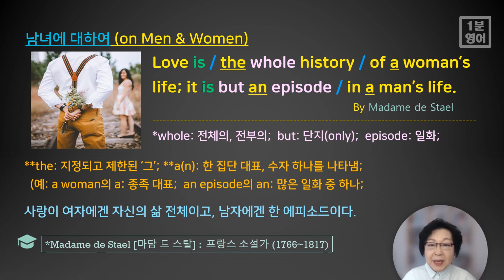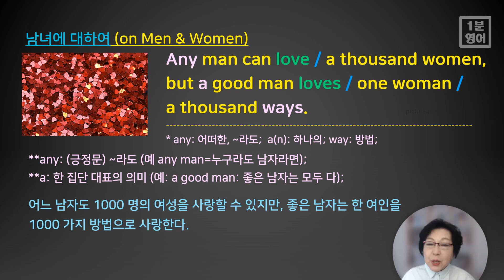[영어 명언 225] 남자의 사랑과 여자의 사랑이 상당히 다르다는 이야기를 전하는 명사의 영어 어록으로 알아봐요. 이를 통해 지혜도 얻고 영어 지식도 높여 보세요.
사랑이 여자에게는 평생의; 이야기인데 남자에게는 한 일화라고 하네요. 이 같은 지혜가 담긴 영어 문장들을 음미하면서 암송하면 짧은 회화 이상의 긴 대화를 영어로 나누거나 영어로 글을 쓸 때 큰 힘이 됩니다.
다음은 오늘 익힐 수 있는 영어 표현들입니다.
1. whole: 전체의, 전부의;
2. but: 단지(only);
3. episode: 일화;
4. any: 어떠한, ~라도;
5. way: 방법;